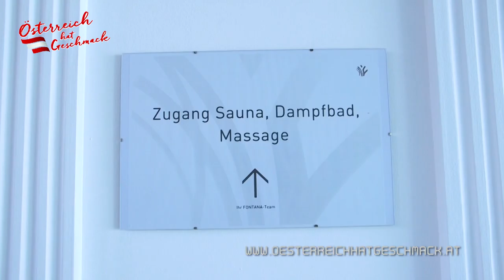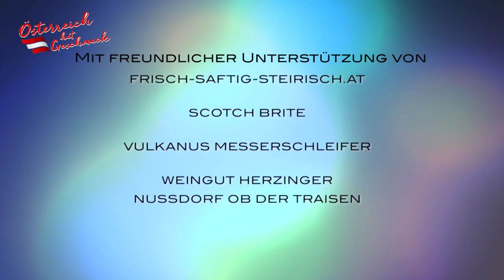Österreich hat Geschmack, Folge "FONTANA Restaurant, Oberwaltersdorf"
Auch Agentinnen müssen manchmal ausspannen – für einen entspannten Tag hat sich Agentin K. das exklusive Golfresort & Restaurant Fontana ausgesucht.

Hier möchte sie die Wellnesslandschaft mit Sauna, Fitnesstudio und Massage besuchen und sich bei einem Früchteteller und Cocktails auf der Terrasse am türkis glitzernden Badesee erholen. Und natürlich hat sie auch eine Stunde beim hauseigenen Pro des Fontana gebucht, der ihr Tipps und Tricks des Golfspielens zeigen wird. Doch Agentinnen sind auch in der schönsten Umgebung immer im Dienst – und so kann K. nicht widerstehen einer Spur zu folgen, als sie beim Abschlag auf einen geheimnisvollen Zettel stößt, der sie auf eine Spurensuche der besonders schmackhaften Art schickt…